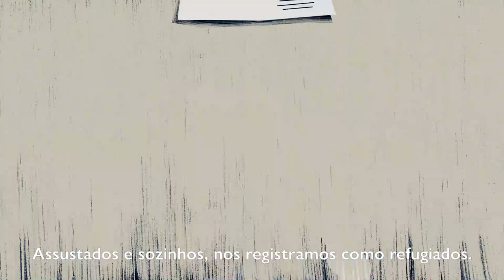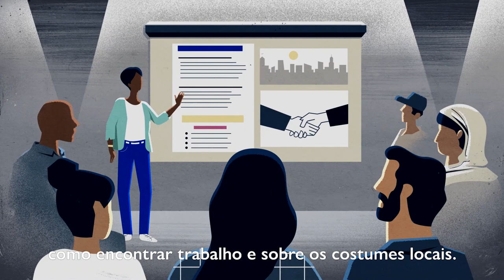O apoio contínuo da OIM ao reassentamento global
Assista a um curto vídeo de animação que conta a história de uma família de refugiados enquanto eles passam pelo processo de reassentamento, desde a seleção até a recepção. Trata-se da situação dos refugiados e do papel da OIM nos aspectos essenciais do reassentamento, da saúde à integração, para garantir um movimento seguro e digno.